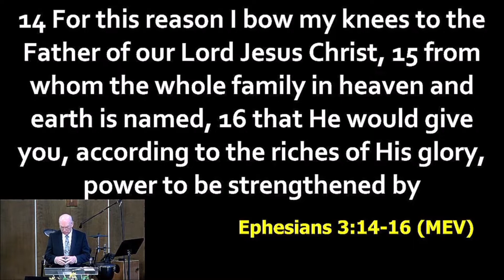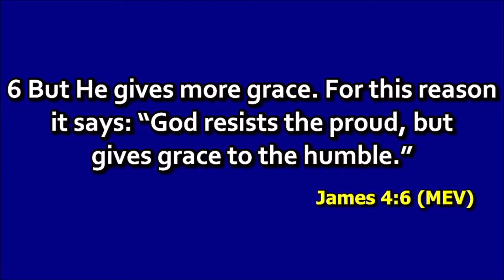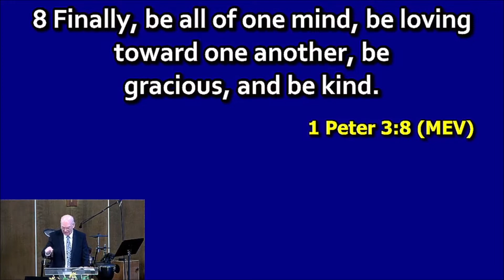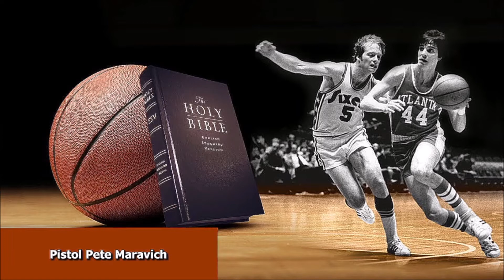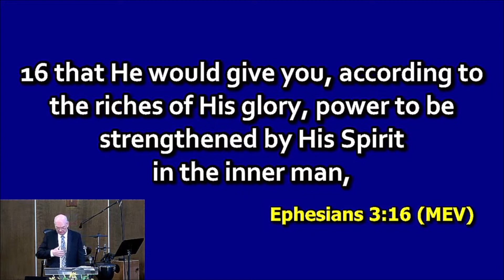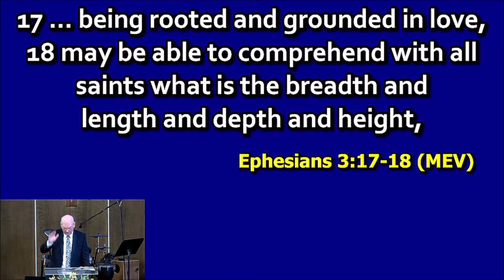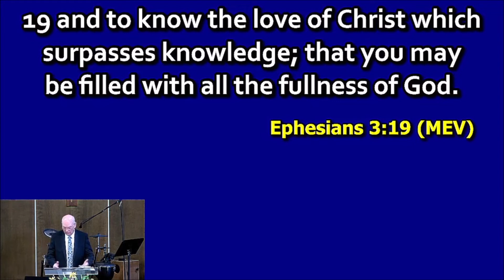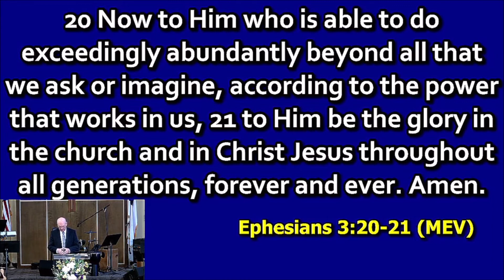Pastor John Kilough | The Whole Family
If this video has blessed you please consider supporting Angle Lake Neighborhood Church through prayer and if possible financially so we can continue to provide this ministry God bless you.